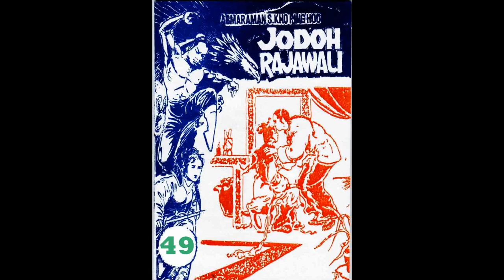Seri JODOH RAJAWALI JILID 49